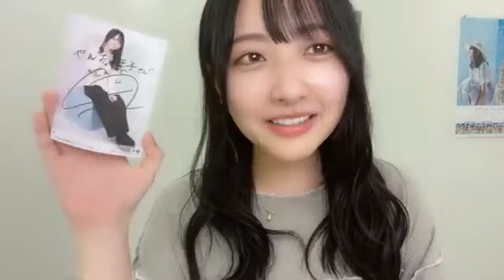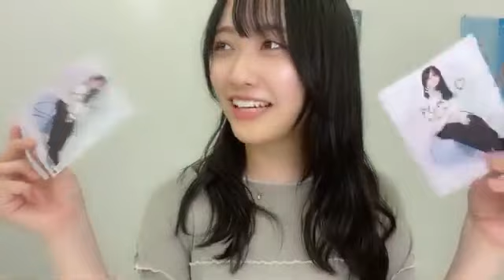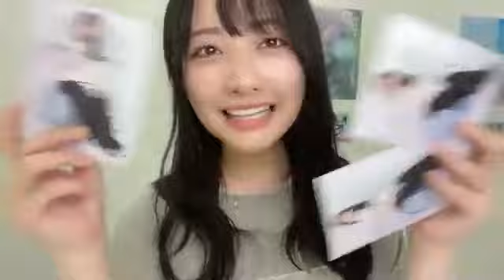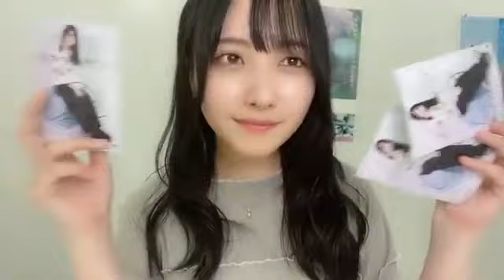石田千穂(STU48)2021年9月16日SHOWROOM